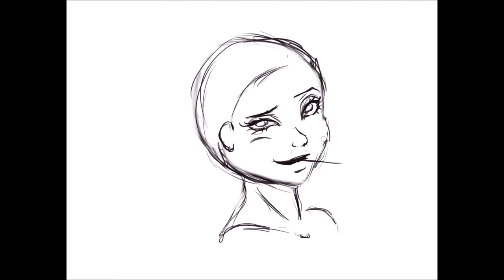Profile Picture 2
Got new bangs, decided to update my profile picture.

Song: Beauty of Annhilation - Elena Siegman